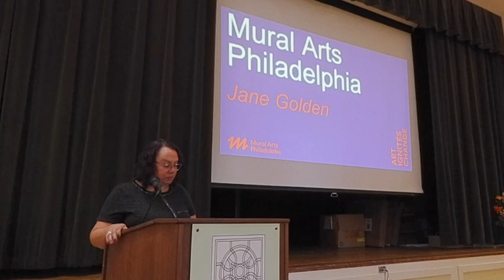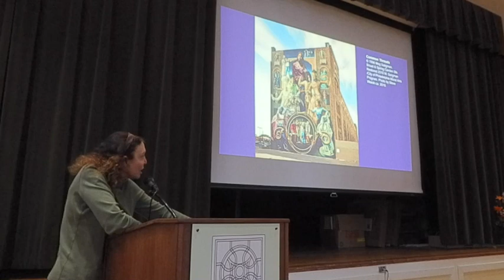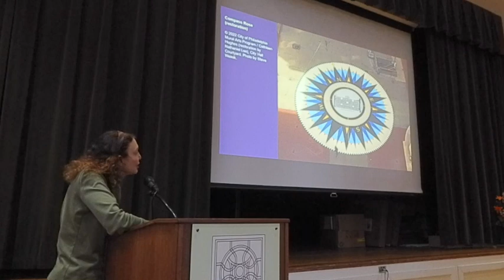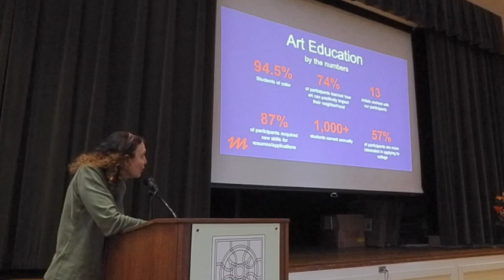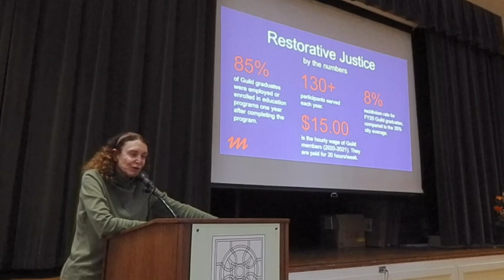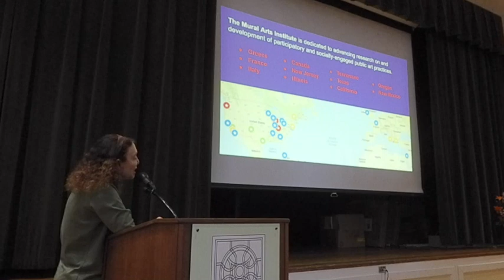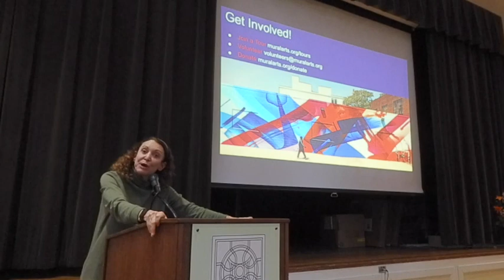Forum on the Hill: November 2022 Jane Golden- Mural Arts Philadelphia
Speaker: Jane Golden
Topic: Mural Arts Philadelphia

The founder and Executive Director at Mural Arts Philadelphia presented a snapshot of how the organization has grown exponentially from a small city agency into the nation's largest public art program creating over 4,000 works of public art. She  also shared information about the different programs within the organization along with examples on how Art Ignites Change!

Jane Golden has been the driving force of Mural Arts Philadelphia since its inception. In partnership with innovative collaborators, she has developed groundbreaking and rigorous programs that employ the power of art to transform practice and policies related to youth education, restorative justice, environmental justice and behavioral health. Sought-after nationally and internationally as an expert on urban transformation through art, Golden has received numerous awards for her work. This year, she has been awarded the Jewish Family and Children’s Service of Greater Philadelphia Honors Award and nominated as a 2022 Philadelphia Titan 100. She is an adjunct professor at the University of Pennsylvania, and serves on the Mayor’s Cultural Advisory Council and the board of directors of The Heliotrope Foundation.